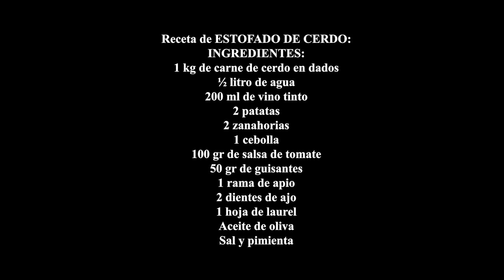Estofado de cerdo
Olla a presion que uso